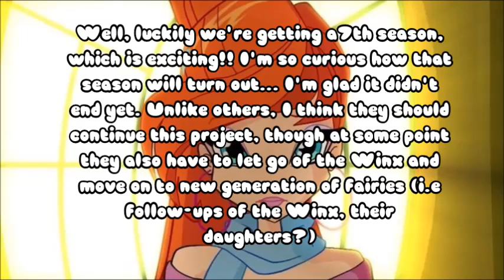Winx Club Season 6, my opinion part 1.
With Part 1 I mean, this is just my opinion UNTIL TODAY! Not all episodes have been released yet, so I can't give a clear opinion about the whole season.